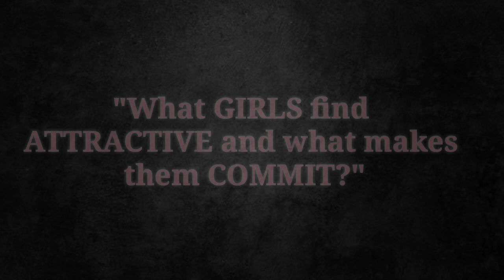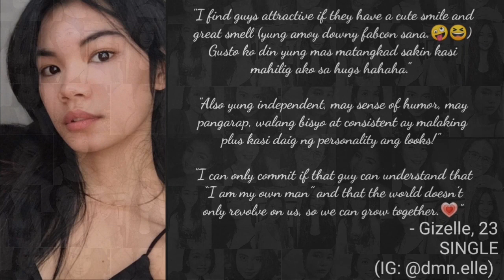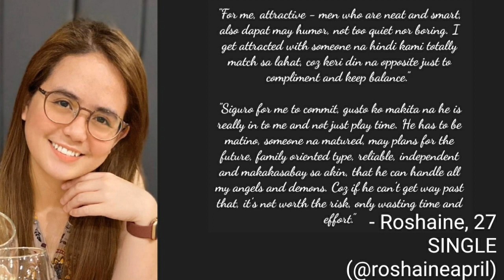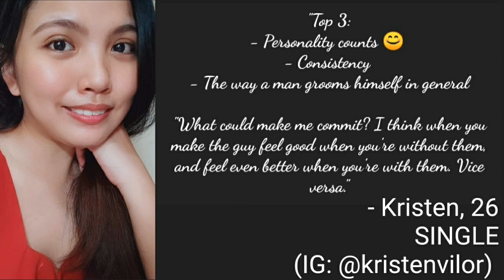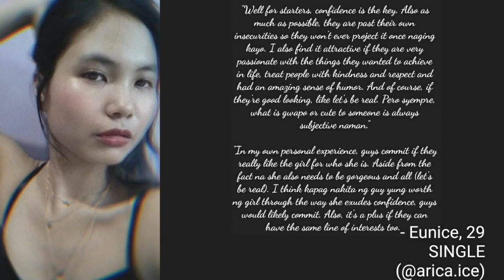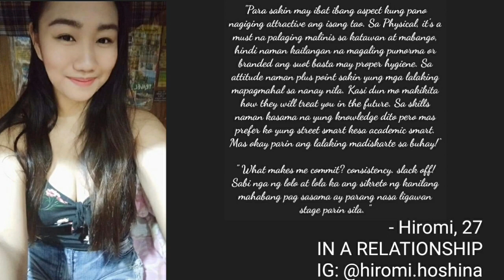*LADIES' POV* How to make someone fall in love with you💕| Joy Sacdal | SimplyMARY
Hi, welcome back! So last time, I've invited some guy friends to share their thoughts. Now, it's our turn.😉

Special thanks to the ff.:

"Savage" - FREE HARD AGGRESSIVE TRAP BEAT/RAP Instrumental 2018 (prod. savage)